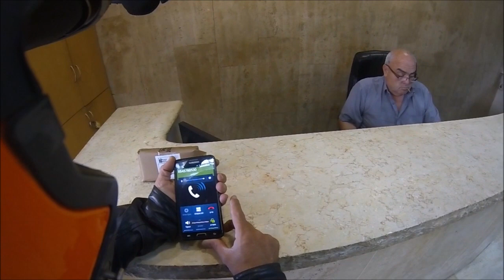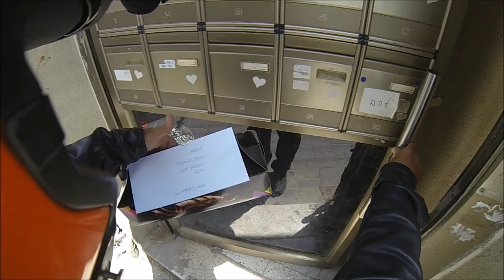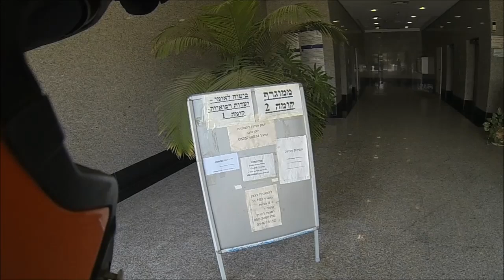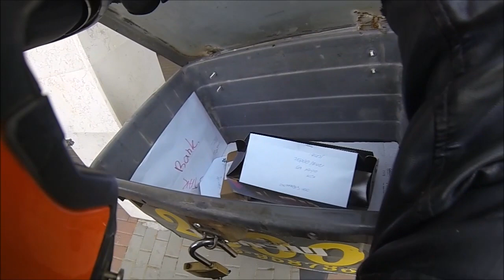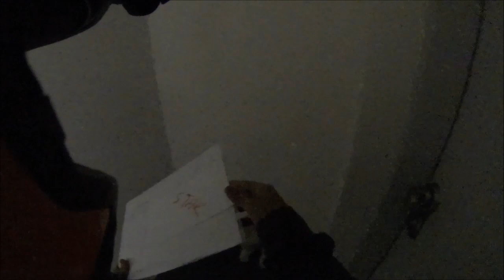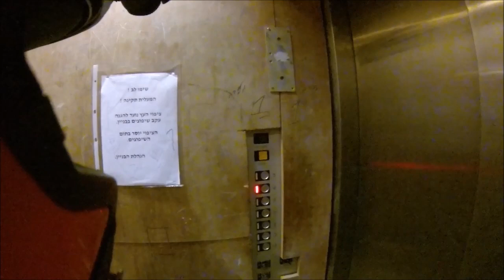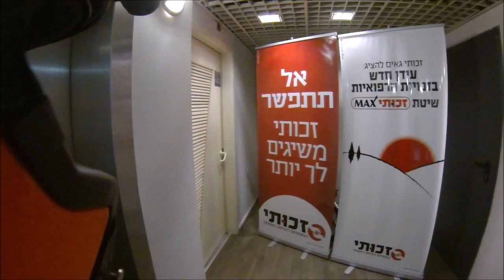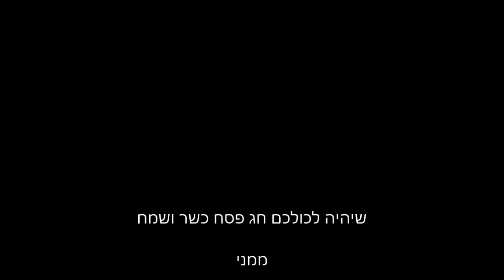יום עבודה מצחיק במיוחד בשבילכם . . . HD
שווה לצפות בו עד הסוף -HD